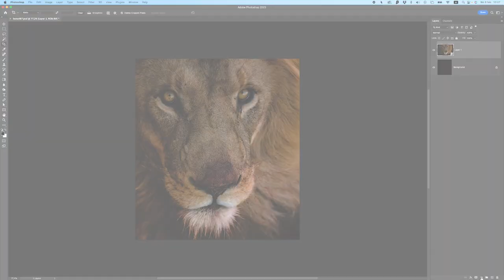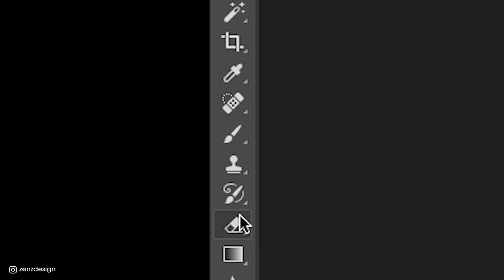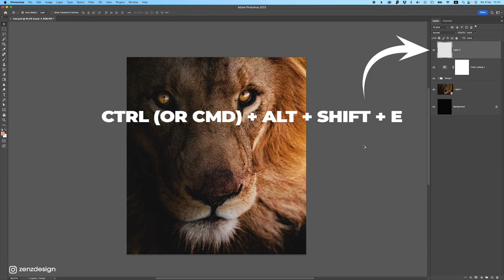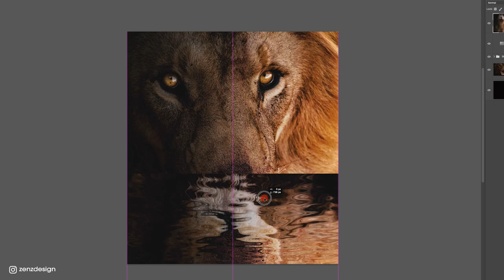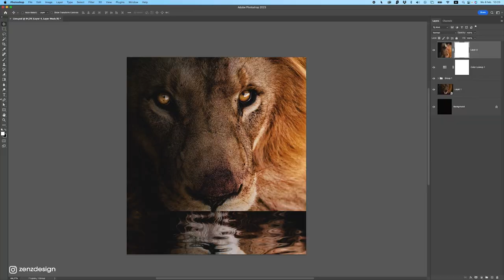How to Edit Your Wildlife Photos to Get More Followers in 1 Minute!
Turn your raw wildlife and animal photos into fine art in just 1 minute with Adobe Photoshop.

► RECOMMENDED SOFTWARE & CREATIVE RESOURCES:
✅ Topaz Photo AI - The Best A.I. Image Enhancer Tool to Fix Quality Issues
✅ Topaz Video AI - The Best A.I. Video Upscaler, Upscale to 16K, Fix Compression Artifacts, Remove Noise & More